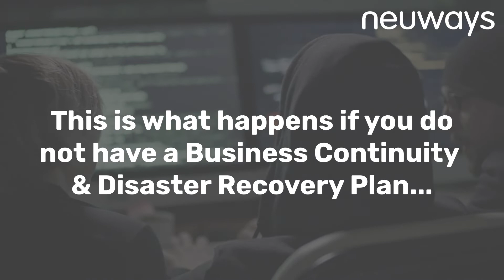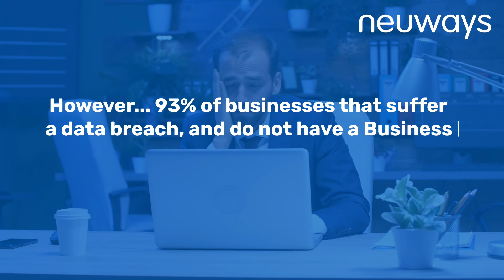Business Continuity and Disaster Recovery Plan from Neuways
𝐂𝐨𝐮𝐥𝐝 𝐲𝐨𝐮𝐫 𝐛𝐮𝐬𝐢𝐧𝐞𝐬𝐬 𝐬𝐮𝐫𝐯𝐢𝐯𝐞 𝐚 𝐝𝐢𝐬𝐚𝐬𝐭𝐞𝐫?

Whether it’s cyber crime, connectivity outages, or even natural disasters such as water damage – the sheer variety of disasters that could affect your business means you need
a Business Continuity and Disaster Recovery Plan.

𝗗𝗮𝘁𝗮 𝗱𝗿𝗶𝘃𝗲𝘀 𝗲𝘃𝗲𝗿𝘆𝘁𝗵𝗶𝗻𝗴 𝘆𝗼𝘂 𝗱𝗼

The CRM system that drives sales activity; the accounting system you use to invoice customers; and the ordering system that allows you to order and control stock levels.
Without access to your business data, your business cannot operate. Failing to secure access to your data with a robust Business Continuity Plan means lengthy downtime until your data is fully restored.

Watch this video to see what can happen if you don’t have the Business Continuity and Disaster Recovery Plan in a place.